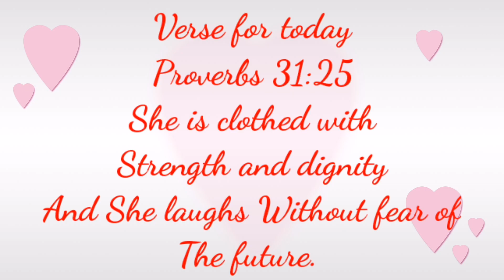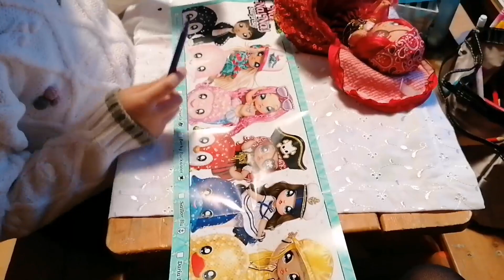Nanay Sue Vlog : 64 Grace's unboxing of her nanana surprise toy..